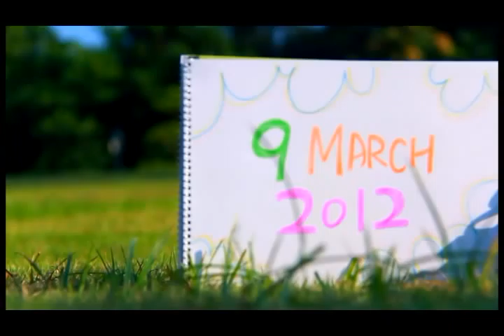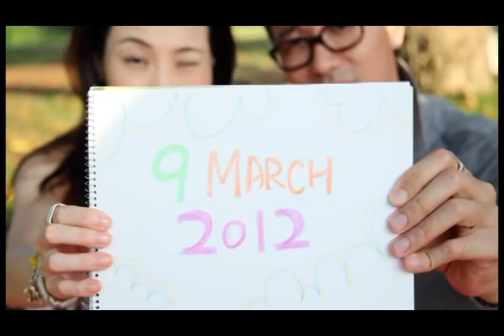Kennis And Hay Pre Wedding Video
席前pre wedding casual wear video~
如果係遲黎早退嘅朋友就可能未睇過啦～
好多謝Image Ease幫忙～